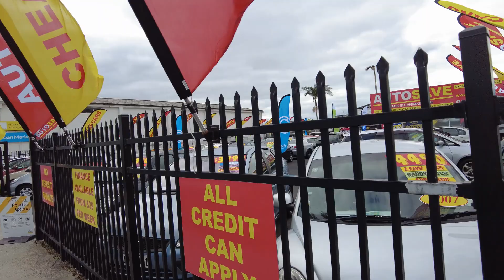BOUGHT CAR IN NEWZEALAND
IN THIS VLOG I SHOW YOU HOW I BOUGHT A CAR IN NEWZEALAND FOR WORK.CHEERS